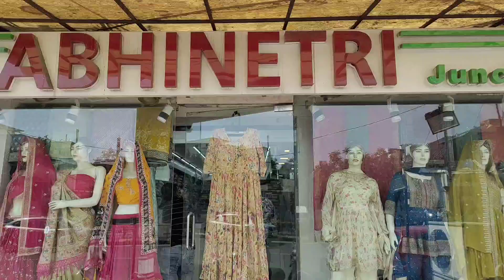Designer Lehenga Choli Market | Chaniya Choli Market In Ahmedabad | Chaniya choli factory